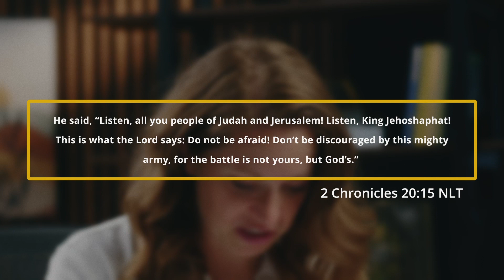2 Chronicles 20:15 | Daily Devotionals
He said, “Listen, all you people of Judah and Jerusalem! Listen, King Jehoshaphat! This is what the Lord says: Do not be afraid! Don’t be discouraged by this mighty army, for the battle is not yours, but God’s.”